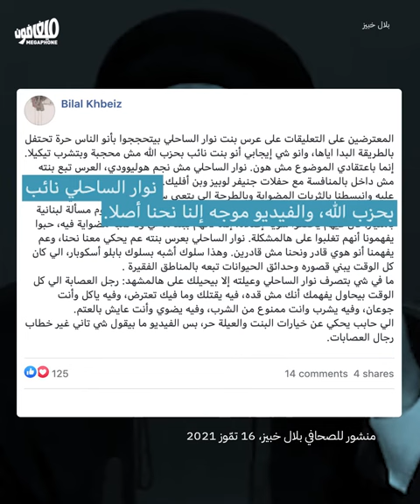Poisonous weddings | الأفراح المسمومة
أعراس وأفراح قيادات حزب الله تحت المساءلة والنقد: منكن أعلى من الله
Hezbollah officials are under scrutiny for their lavish weddings: You are not above God